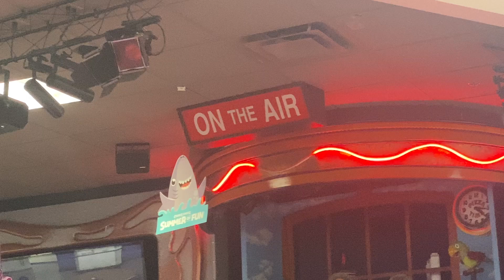Song of Summer | Chuck E. Cheese's Maple Grove, Minnesota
Recorded by me on 8/6/22